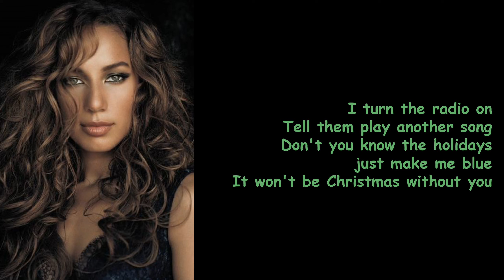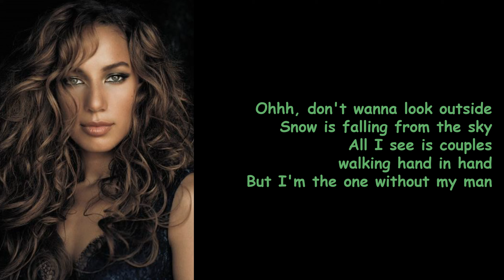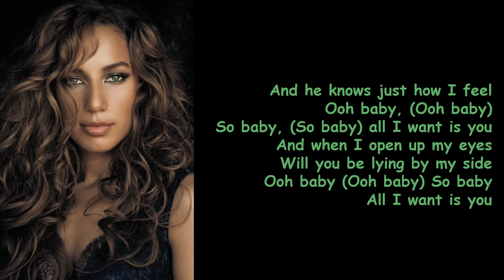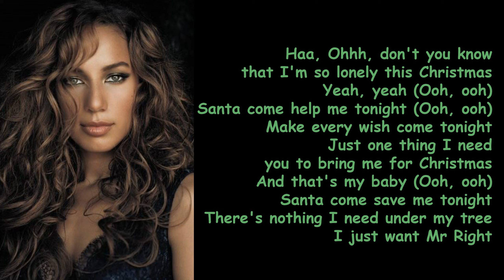Mr Right by Leona Lewis (Lyrics)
Mr Right is a single on the album, Christmas, With Love.